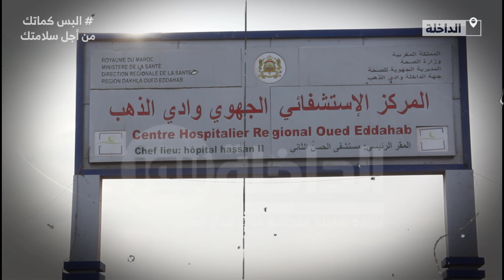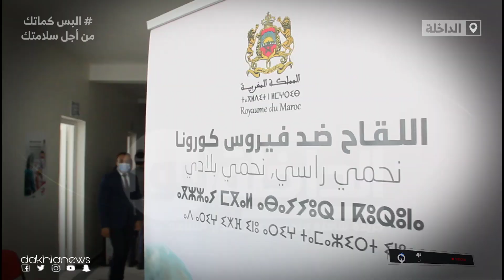وزير الصحة أيت الطالب يزور مراكز التلقيح ضد كوفيد-19 بالداخلة